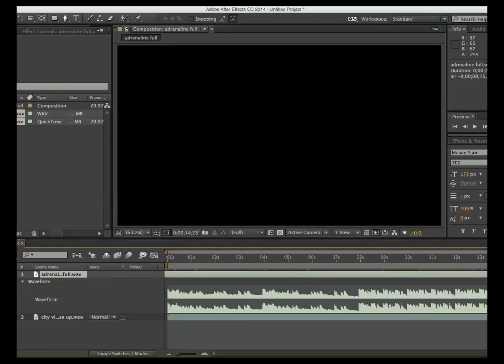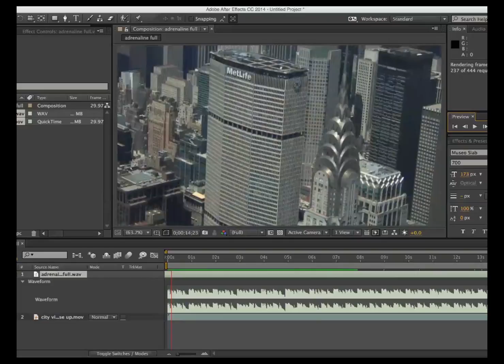Trim Composition duration to match Work Area in Adobe After Effects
When you have multiple layers of different duration and you want them to composition to match the shortest of the layers, use the Trim Comp to Work Area to change the Composition duration to the exact duration of the Work Area.